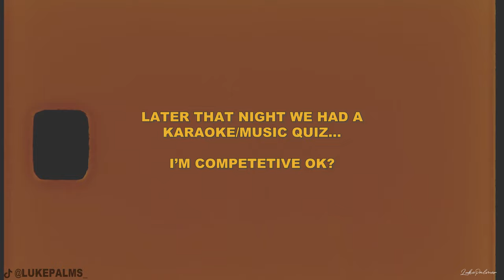UNDERWATER STATUES, TURTLES AND CORAL REEFS - The Gili Islands 2022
The No.1 thing to do on the Gili Islands is the incredible snorkelling trips around the 3 islands. Taking you to the underwater statue, turtle point, the coral reef and more before heading for lunch, this tour is well worth it. This is the vlog of my latest time doing the tour!